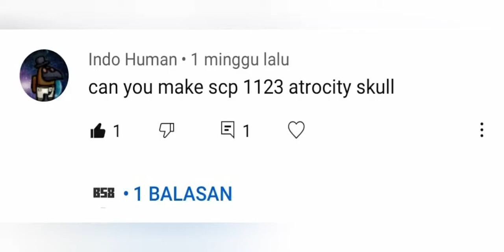How to Make SCP-1123 - Minecraft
The music gives nostalgic feeling.

Requested by Indo Human

What is SCP-1123?

It's a skull without the jaw and Khmer script written in blood on the forehead. If you touch it then you will live the life of someone who has gone through a horrible atrocity in history, such as Ukrainians soviet takeover, the Turkish Genocide, or Iraqi's Anfal Regime.